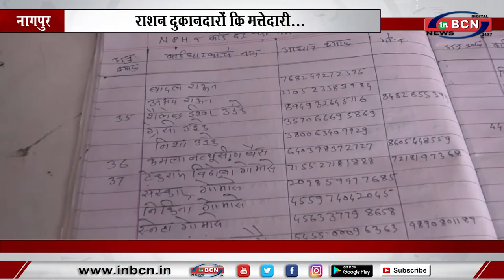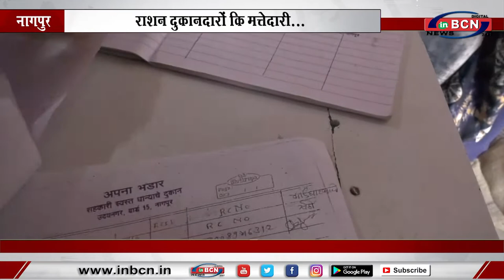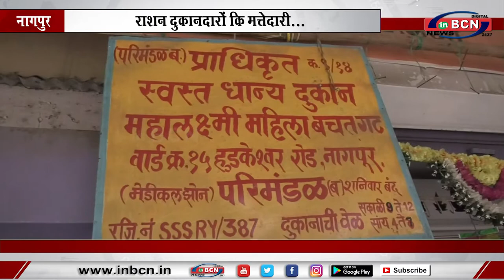राशन दुकानदारों कि मत्तेदारी... INBCN NEWS